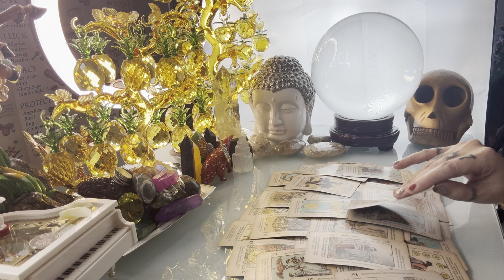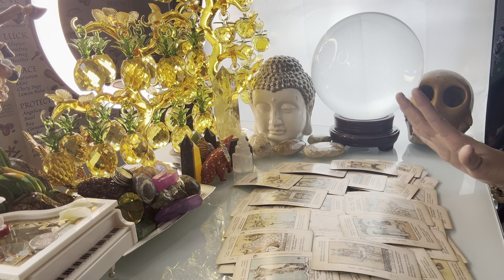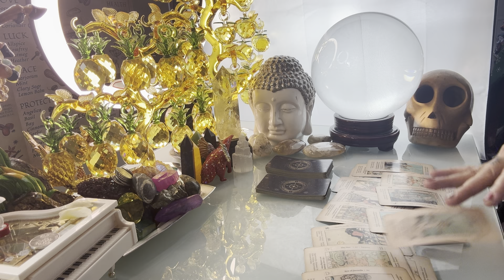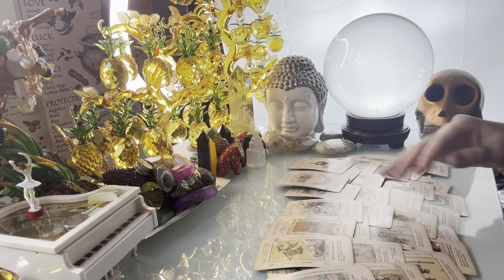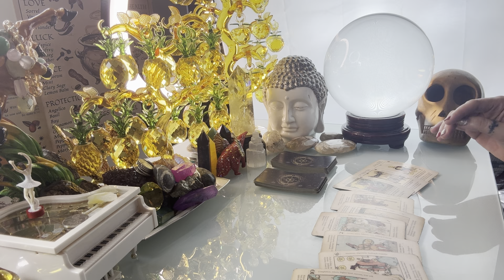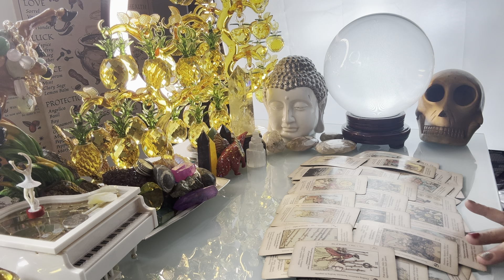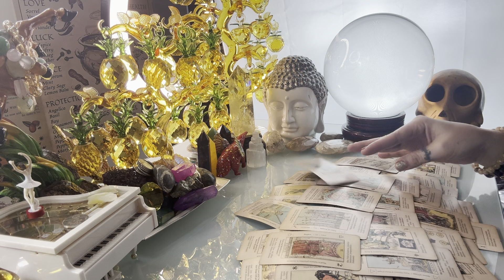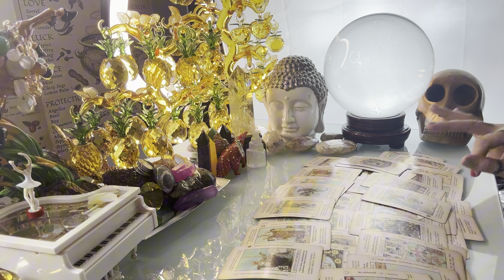GABAY KAPALARAN HOROSCOPE SEPTEMBER 9,2024 KALUSUGAN,PAG-IBIG,DATUNG,LUCKY COLORS AT LUCKY NUMBERS